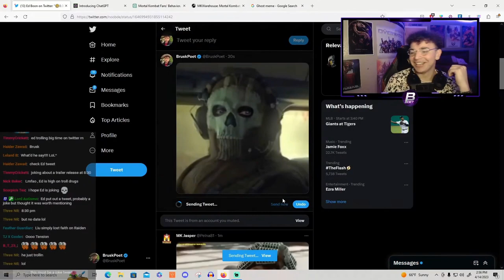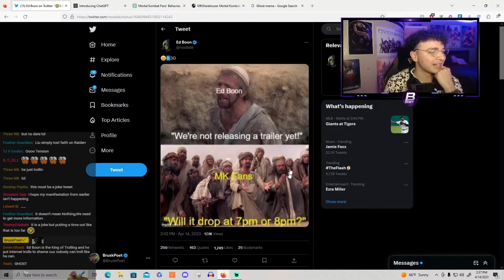Ed Boon Knows What He's Doing...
Ed Boon trolling with Mortal Kombat 12 Announcement Trailer